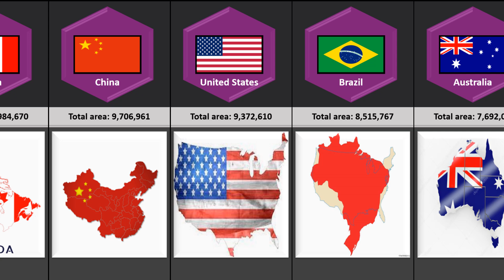Largest Countries of the world (by area) | Top 30 Largest Countries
Today, we're taking you on a journey across the globe to explore the largest countries in the world by land area. Get ready to be amazed by the vastness and diversity of these incredible nations!"

Share your thoughts and favorite countries in the comments below. Goodbye for now!"